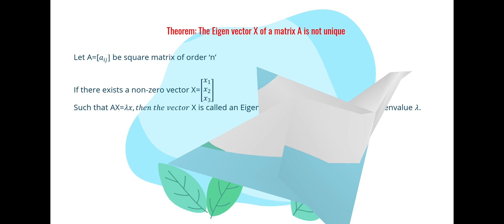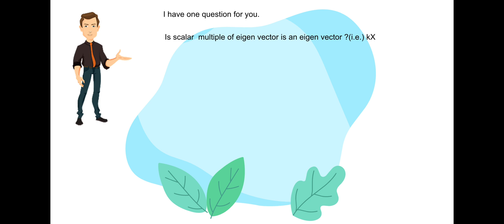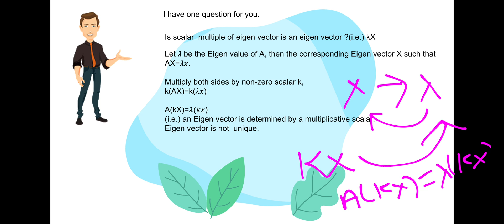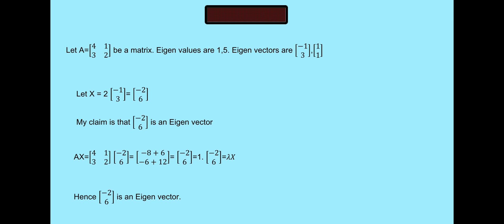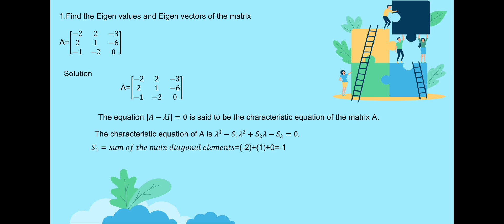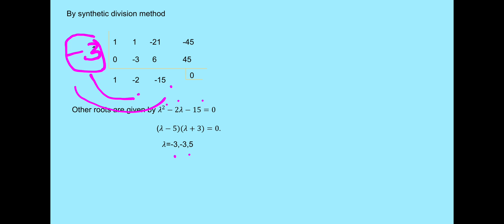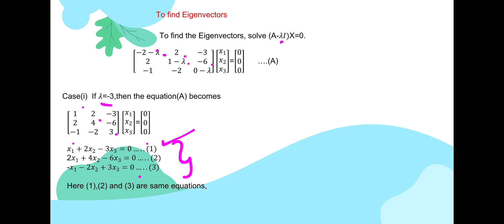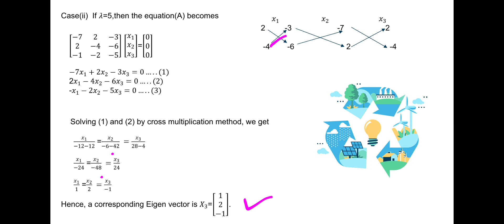Non symmetric matrix with repeated eigen values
This video explains non symmetric matrix with repeated eigen values